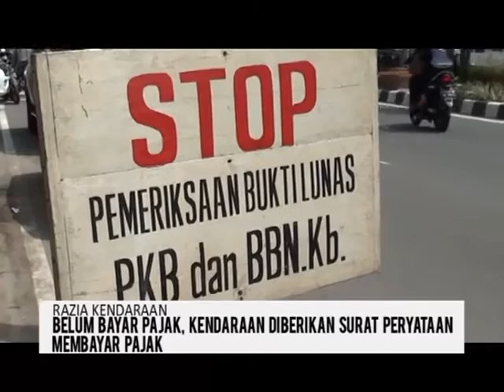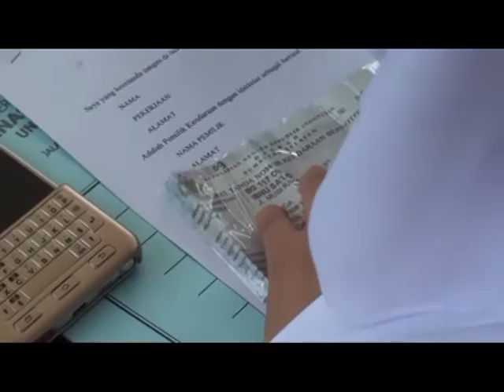Belum Bayar Pajak, Kendaraan Diberikan Surat Pernyataan Membayar Pajak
Dispenda bersama dengan Polresta Palembang menggelar razia kendaraan di Jalan Kapten A Rivai Palembang. Dalam razia ini, petugas memeriksa kelengkapan kendaraan bermotor serta mengecek pajak kendaraan bermotor. Di kawasan Jalan Kapten A Rivai, razia ini rutin dilakukan untuk memberikan pemahaman kepada masyarakat untuk segera membayar pajak kendaran bermotor sesuai dengan Pergub Sumsel Nomor 22 Tahun 2016.